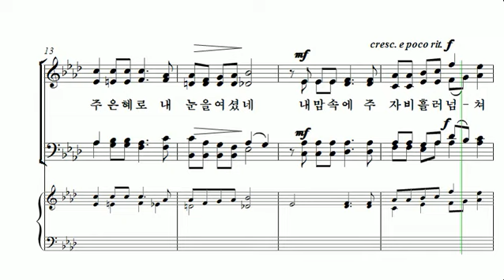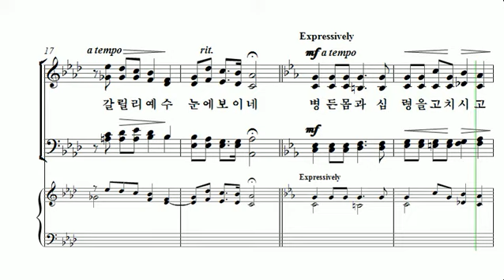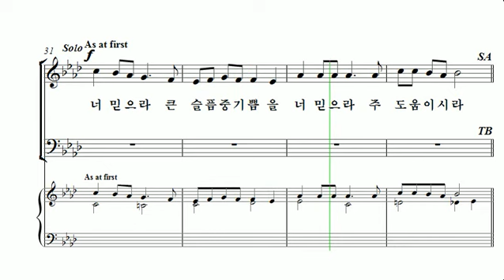[중앙아트] 중앙성가 34집 08. 주 믿노라 소프라노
34집 08. 주 믿노라 – 작곡가 Ruth Keys Kennerly